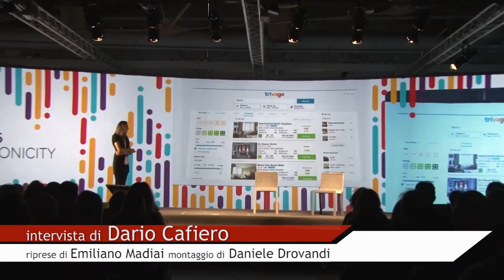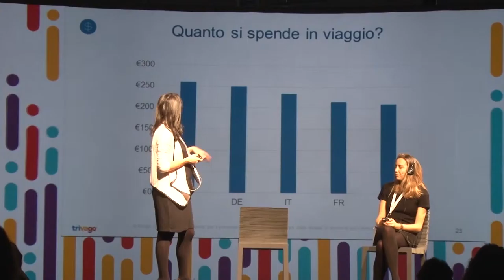BTO, Trivago: spesa media di 234 euro per i turisti italiani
Intervista a Giulia Eremita - Marketing Manager di Trivago Italia - sugli usi e le pianificazioni dei viaggi degli italiani.